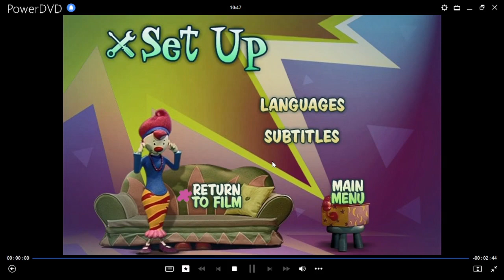El Circo de Jojo: Goliath Aprende DVD Menu 2006 en inglés, español, portugués, coreano y japonés